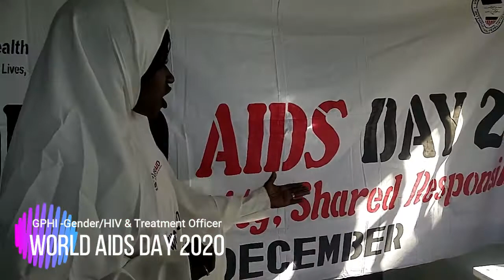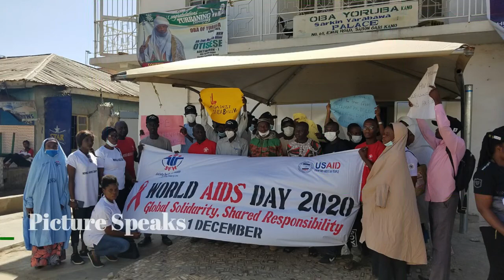GPHI Commemorates World AIDS Day 2020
Story on the 1st Day of December 2020

Credit to the @sfhnigeria implementing the ICHSSA-3 Project in Kano State Nigeria.

Our entire team @gphinigeria participated by reaching out to the community people, rally with banners, paying the Sarki of Igbo, Sarki of Yoruba as well as Hakimi a visit in their various palace.

The activity was a success.